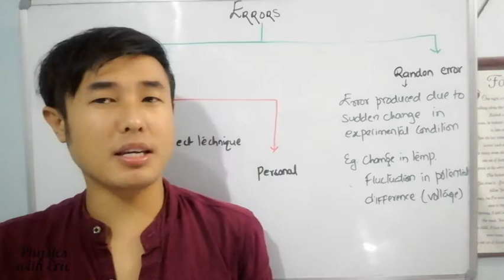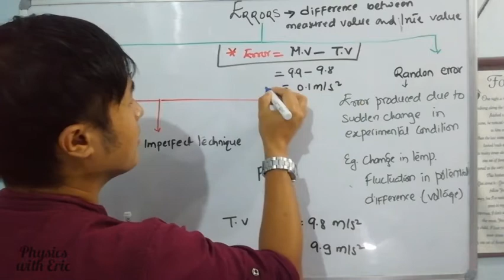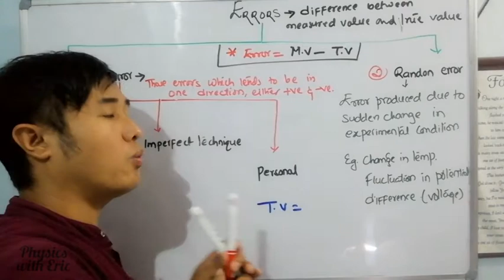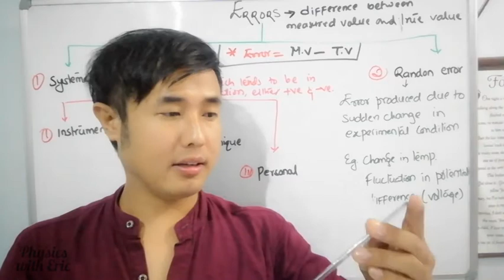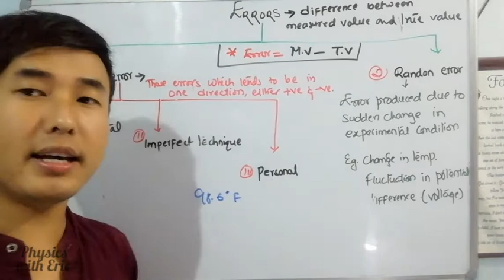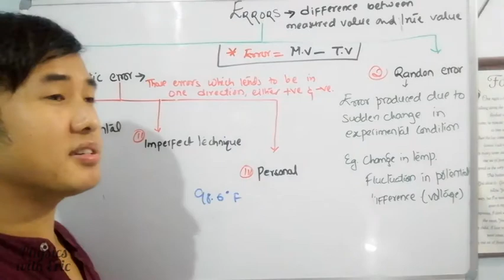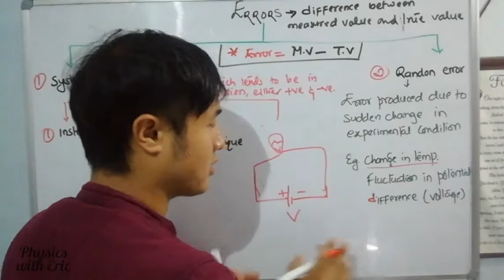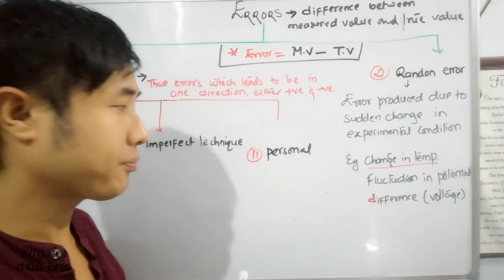🔵5.Errors in measurement |Units & Measurements|CH.2|class 11 Physics |in nepali | Physics with Eric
Errors is the difference between measured value and true value.
It is categorised into Systematic error and Random error.
Systematic error is further categorised into three errors
1. Instrumental error
2. Imperfect techniques
3. Personal error

Physics with Eric
By Eric Lepcha